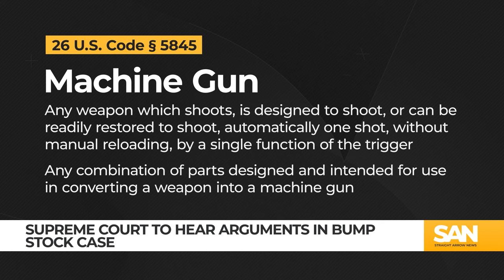SCOTUS set to hear case on bump stock ban and if device is a ‘machine gun’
On Feb. 28, Supreme Court justices will hear arguments in a case that could once again legalize the ownership of bump stocks. A bump stock is a device that attaches to a semi-automatic firearm and uses the rifle’s recoil to allow the shooter to depress the trigger repeatedly and quickly.